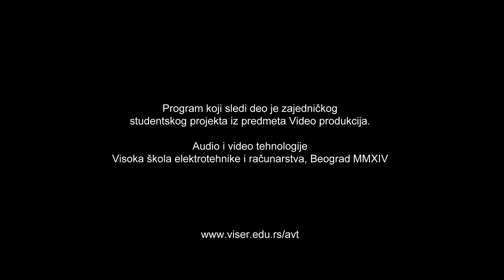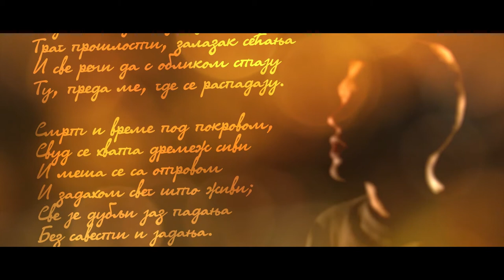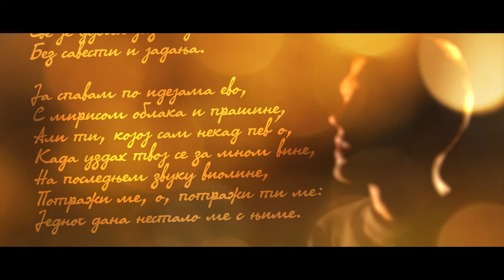Velikani naše poezije - Epizoda 10 - Vladislav Petković Dis